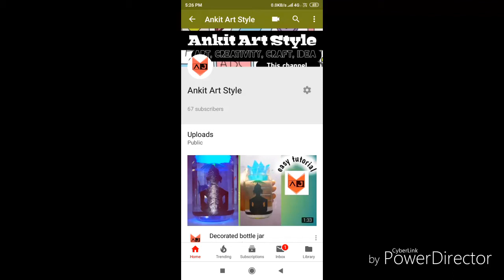how to draw wall art /step by step draw wall panting / wall art / ankit jaidia art.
hi friends my name is ankit jaidia. art is my hobby. this video I show how to draw wall art and . if interested on my videos please subscribe my YouTube channel and comment and like.
color panting craft, water color DIY, color panting, watercolor drawing
waste use of paper.
flower pot, how to make flower pot, reuse of bottle, oil can reuses, oil bottle reuse, oil bottle pot